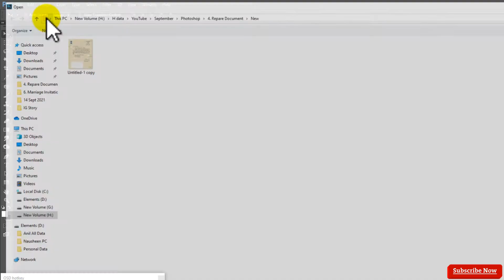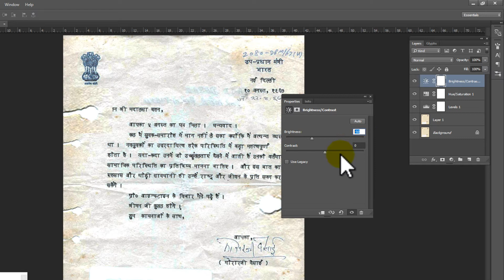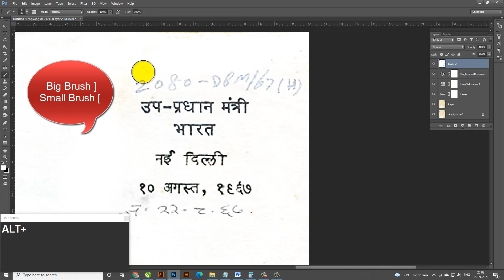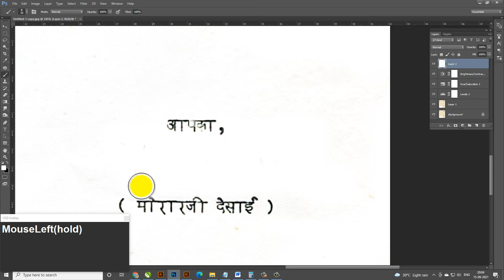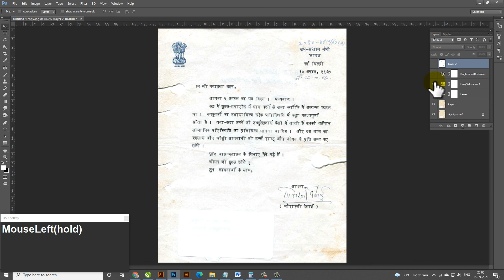How to Repair Old Document in Adobe Photoshop Tutorial | Old Document ko Kaise Thik Kare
In this video, I will show you Photoshop Tutorial | How to Repair Old Document in Adobe Photoshop Tutorial | Old Document ko Kaise Thik Kare | Step by Step SKGraphicAnimation | step-by-step I hope you like it.